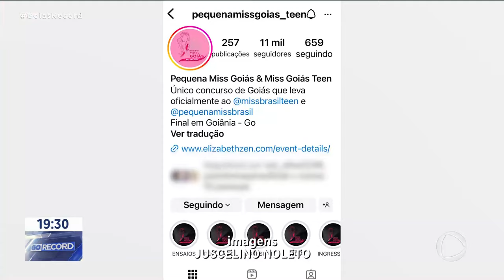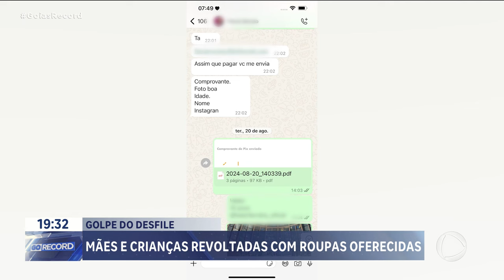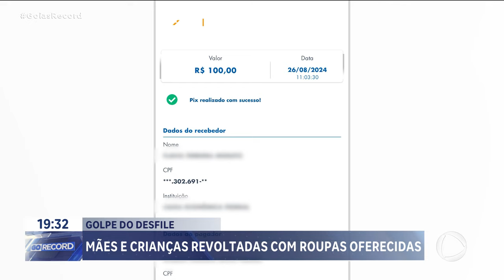GOLPE DO DESFILE: MÃES E CRIANÇAS REVOLTADAS COM ROUPAS OFERECIDAS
UM CONCURSO DE MISS INFANTIL, DEIXOU AS MÃES CRIANÇAS REVOLTADAS AQUI EM GOIÂNIA. ELAS PAGARAM 150 REAIS COM A PROMESSA DE QUE AS CRIANÇAS PARTICIPARIAM DE UM DESFILE E, DEPOIS, FICARIAM COM AS ROUPAS. MAS NÃO FOI O QUE ACONTECEU.